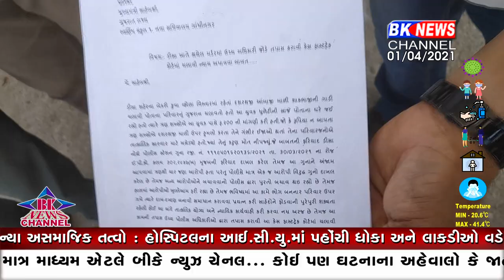ભાભર આવેદન પત્ર....